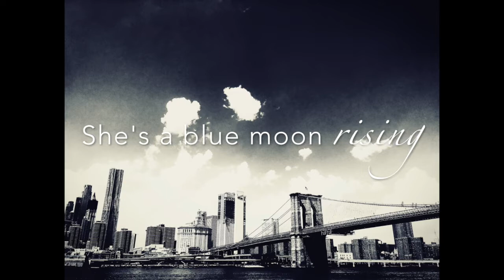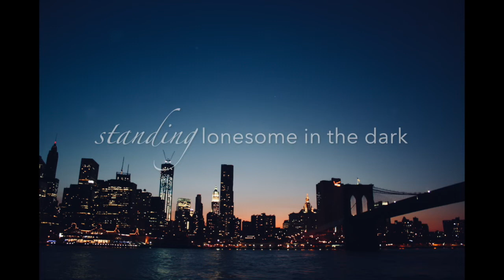Blue Moon Lyric Video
Blue Moon original song and recording from Tatyana Kurbatoff.

All images were shot on location in New York and belong to the artist.